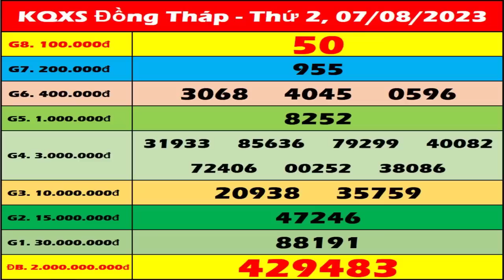Xổ số Đồng Tháp ngày 7 tháng 8 - XSDT 7/8 - SXDT - XSDThap - KQXSDT | Xổ số Đồng Tháp hôm nay